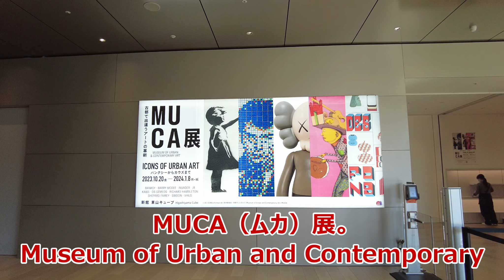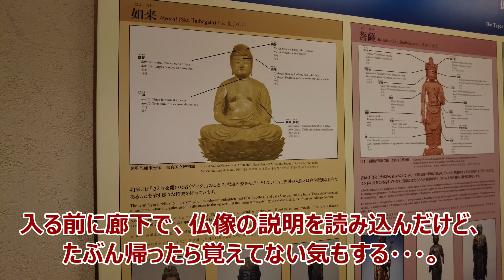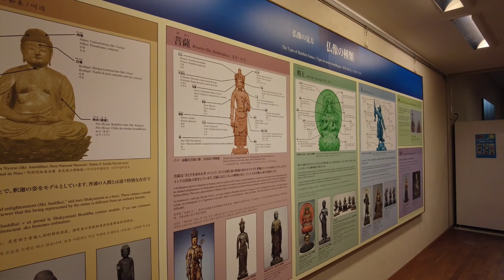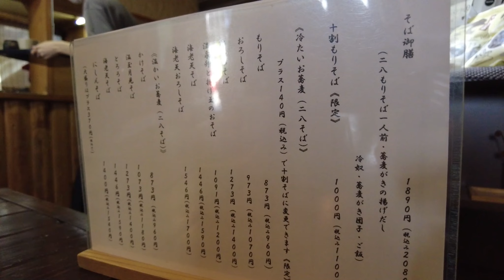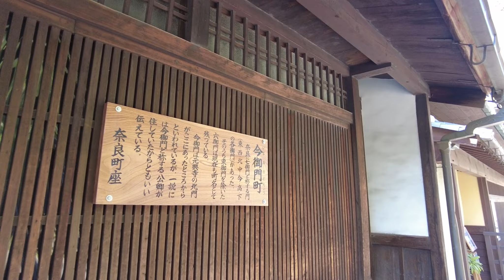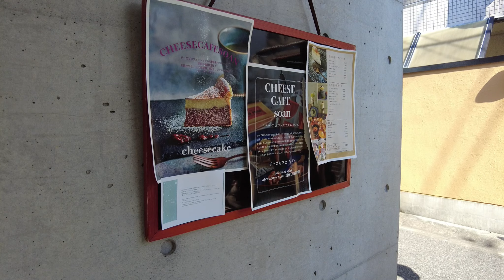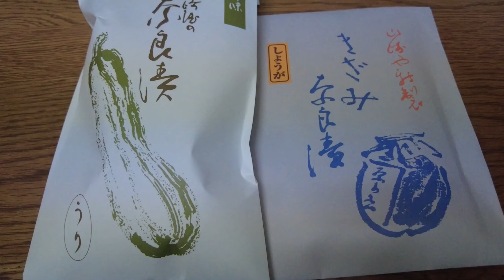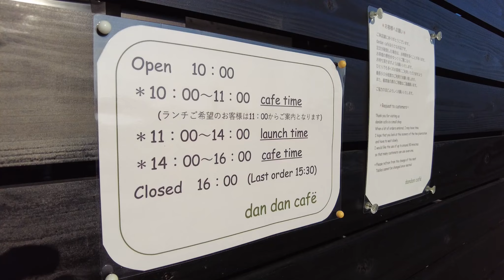【ふらふらと美術館編 女ひとり散歩】ひとりでプラプラ秋の美術館＆博物館散歩/京都京セラ美術館/奈良国立博物館で正倉院展/お蕎麦/和束町でカフェ| 京都で暮らす女の日常Vlog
美術館に行った日のVlogです。